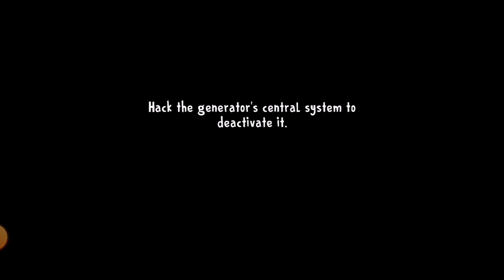Ice Cream Man 8 | Gameplay Walkthrough 4